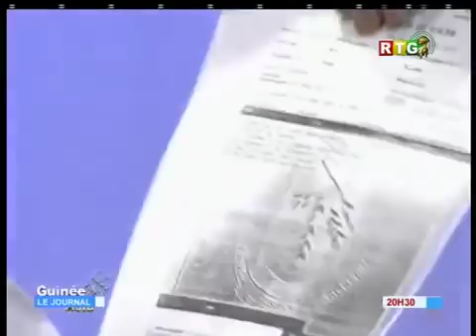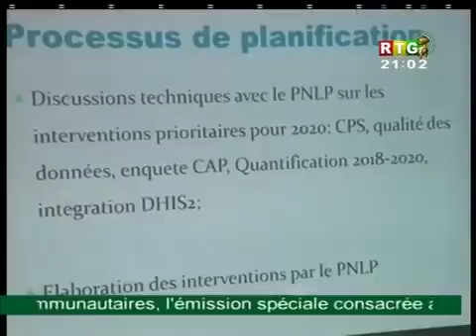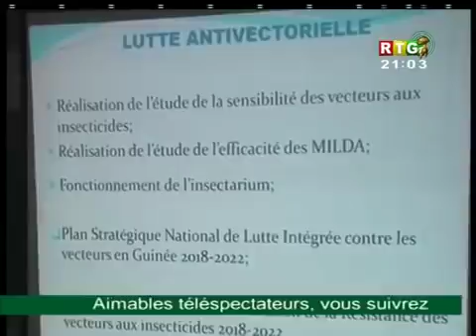Le JT du 12/03/2018 de la RTG Koloma